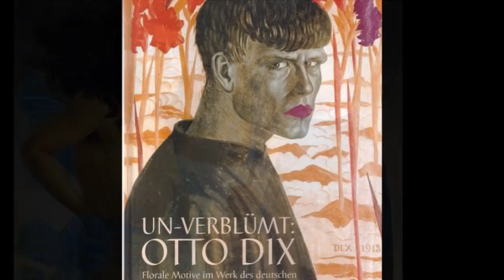OTTO DIX 1891-1969 Reuß-Gera, German Empire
Wilhelm Heinrich Otto Dix (German: [ˈvɪlhɛlm ˈhaɪnʁɪç ˈʔɔtoː ˈdɪks]; 2 December 1891 – 25 July 1969)[1] was a German painter and printmaker, noted for his ruthless and harshly realistic depictions of German society during the Weimar Republic and the brutality of war. Along with George Grosz and Max Beckmann, he is widely considered one of the most important artists of the Neue Sachlichkeit
World War II and the Nazis
When the Nazis came to power in Germany, they regarded Dix as a degenerate artist and had him sacked from his post as an art teacher at the Dresden Academy. He later moved to Lake Constance in the southwest of Germany. Dix's paintings The Trench and War Cripples were exhibited in the state-sponsored Munich 1937 exhibition of degenerate art, Entartete Kunst. War Cripples was later burned.[16] The Trench was long thought to have been destroyed too, but there are indications the work survived until at least 1940. Its later whereabouts are unknown; it may have been looted during the confusion at the end of the war. It has been called 'perhaps the most famous picture in post-war Europe ... a masterpiece of unspeakable horror.[17]
Dix, like all other practising artists, was forced to join the Nazi government's Reich Chamber of Fine Arts (Reichskammer der bildenden Kuenste), a subdivision of Goebbels' Cultural Ministry (Reichskulturkammer). Membership was mandatory for all artists in the Reich. Dix had to promise to paint only inoffensive landscapes. He still painted an occasional allegorical painting that criticized Nazi ideals.[18] His paintings that were considered "degenerate" were discovered among the 1500+ paintings hidden away by the son of Hitler's looted art dealer Hildebrand Gurlitt in 2012.[19][20][21]
In 1939 he was arrested on the trumped-up charge of being involved in a plot against Hitler (see Georg Elser), but was later released.
During World War II, Dix was conscripted into the Volkssturm. He was captured by French troops at the end of the war and released in February 1946.
Otto Dix House Museums
The Otto-Dix-Haus was opened in 1991, at the 100th anniversary of Dix's birth, in the 18th-century house where he was born and grew up, at Mohrenplatz 4 in the city of Gera, as a museum and art gallery. It is managed by the city administration.
As well as providing access to the rooms Dix lived in, it houses a permanent collection of 400 of his works on paper and paintings. Visitors can see examples of his childhood sketch books, watercolours and drawings from the 1920s and 1930s, and lithographs. The collection also includes 48 postcards he sent from the front during World War I.[22] The gallery also regularly hosts temporary exhibitions.
The building was affected by a flood in June 2013. In order to repair the underlying damage, the museum was closed in January 2016, and re-opened in December 2016 following restoration.[23]
The Museum Haus Dix was inaugurated in 2013 in the house where the artist lived with his family and where he worked from 1936 to 1969, in Hemmenhofen, south Germany.